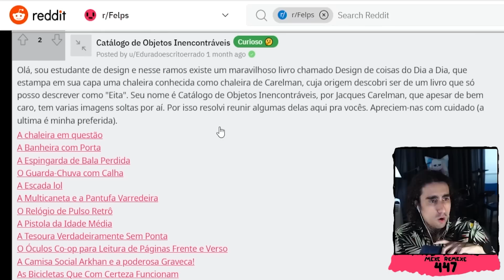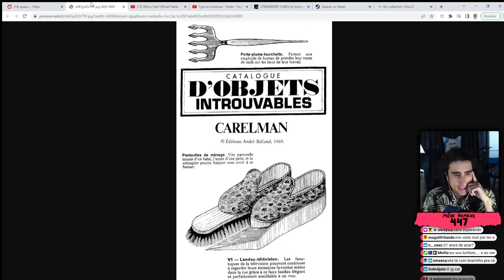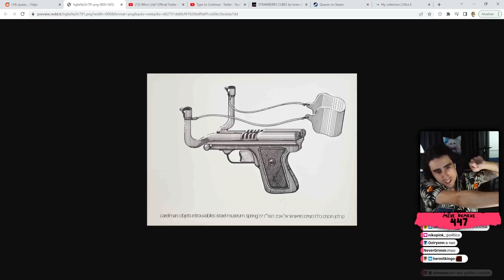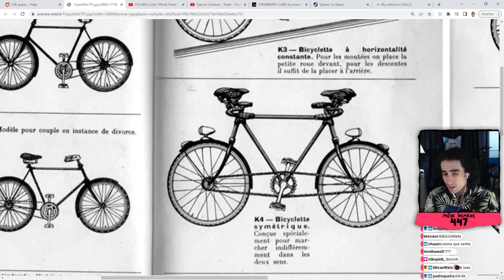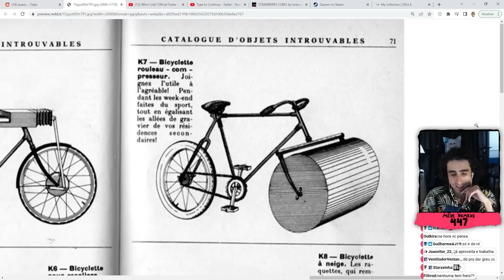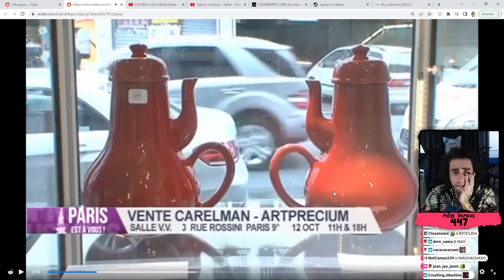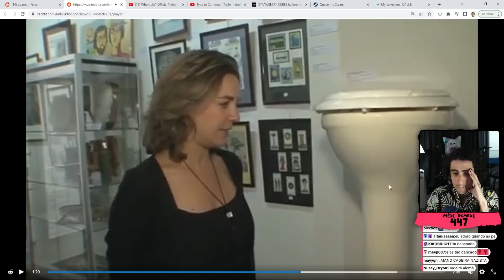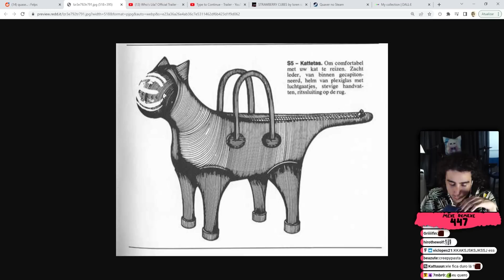⛔ MUITOS OBJETOS HORRÍVEIS ⛔